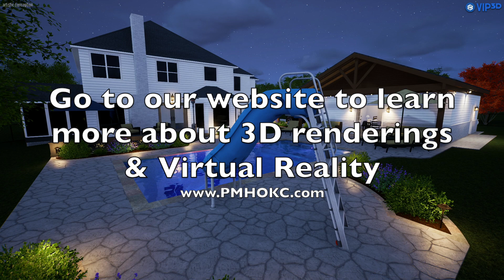Backyard Staycation - Campbell 3D Presentation | Backyard Oasis Expert Randy Antrikin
Virtual reality construction expert and backyard oasis expert, Randy Antrikin shares about presenting in virtual reality construction. Do you want to turn your backyard into and OKC backyard paradise? Learn more about the OKC Pools, OKC pergola, OKC firepits, OKC pavilions, OKC outdoor kitchens, OKC fireplaces and the outdoor living solutions provided or by calling us today at